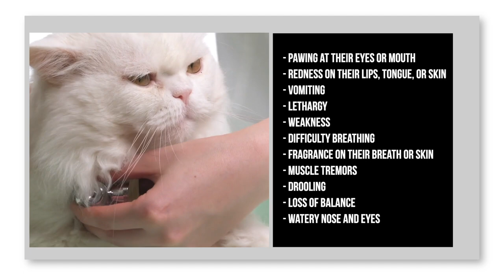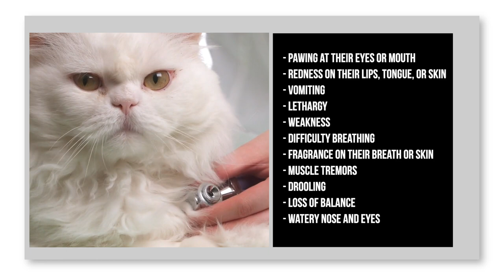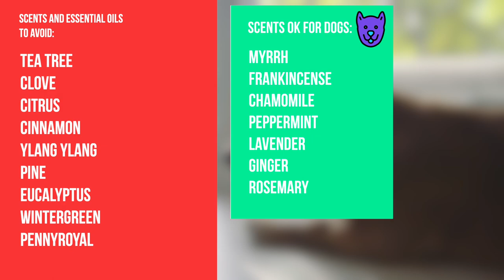Toxic Scents May Poison Your Pet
Did you know that a lot of these scents & essential oils are toxic to our pets? In this video, we're going to explore some of the scents that are dangerous to our furry friends, and show you how to avoid poisoning your pet.

We'll discuss the dangers of some of the most commonly used scents, and give you tips on how to keep your pets safe from harm. Not only will this video help you avoid poisoning your pet, but it will also help you to keep your home alive with delicious (and safe) smells!